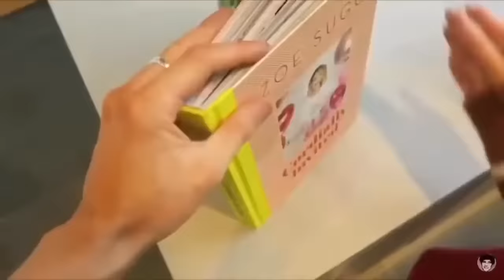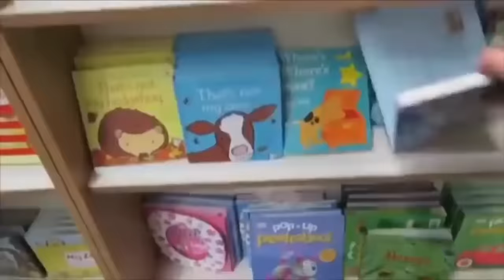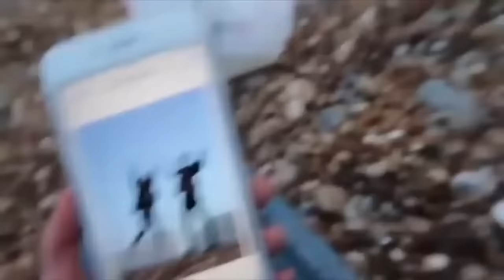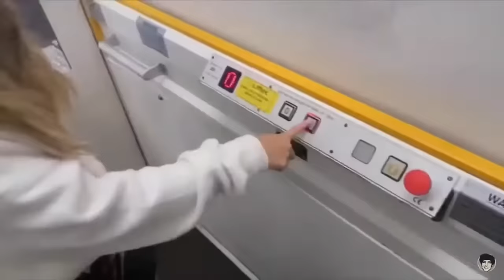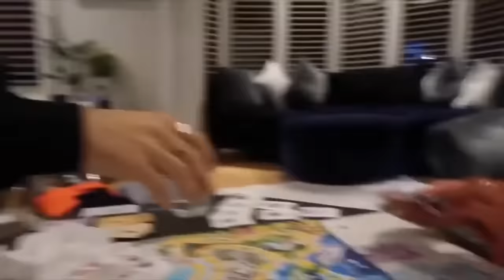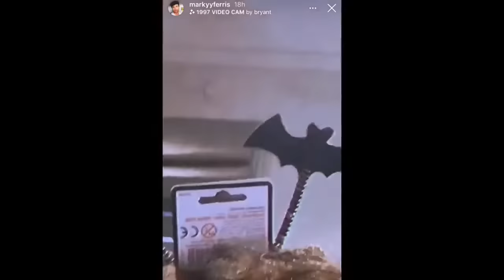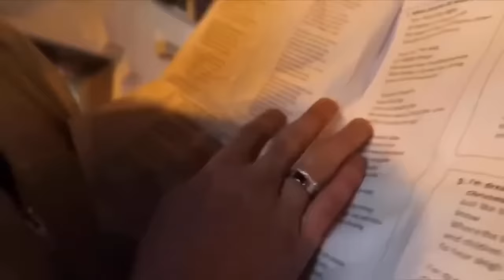Zoe and Mark Try Not To Laugh Challenge IMPOSSIBLE!!!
This is all of the funniest moments of both Zoella and Mark Ferris.